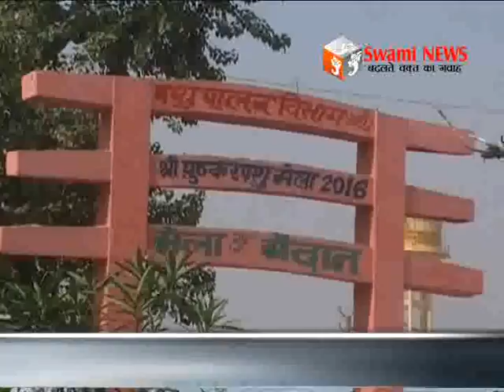अन्तर्राष्ट्रीय पुष्कर मेले का आगाज।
अन्तर्राष्ट्रीय पुष्कर मेले की अनोपचारिक शुरूआत। पशुओं की आवक शुरू। क्षेत्रीय विधायक, विधायक कैम्प से रखेंगे मेले पर नज़र। 01 November 2016